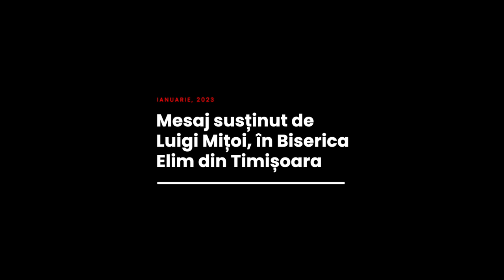Luigi Mițoi - Cum poate rămâne familia unită?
Biserica Elim Timișoara - conferință pentru familii, mesaj rostit de pastorul Luigi Mițoi, în data de 14 ianuarie 2023. Predici pentru vremuri grele